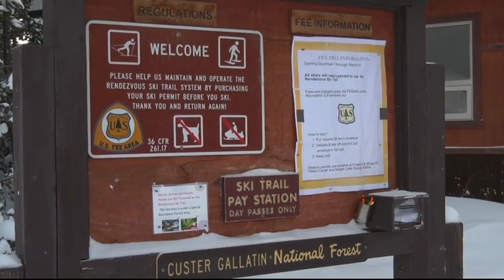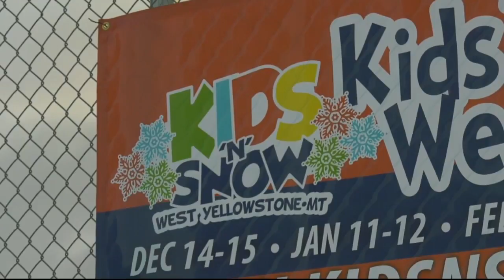Kids N Snow in West Yellowstone